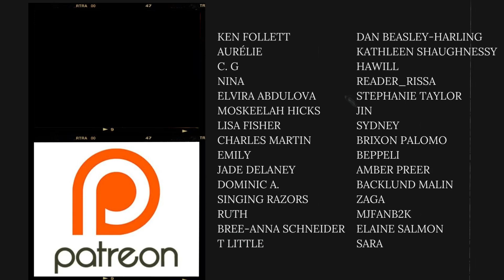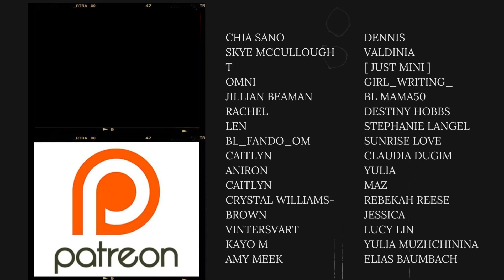🔥🔥 Team C performs BAD by Christopher on PEAK TIME | 피크타임 | REACTION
So many body rolls and so much midriff 😮🇰🇷💛🖤